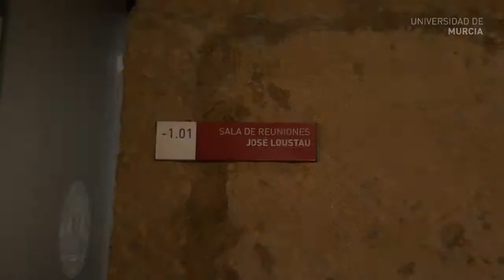Convenio Universidad Andina Simón Bolívar - Homenaje a Judith Licea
- Colaboración con la Universidad Andina Simón Bolívar de Ecuador

El rector de la Universidad de Murcia, José Antonio Cobacho, firmó con el responsable de esta universidad ecuatoriana, Enrique Ayala, un convenio por el que ambas instituciones oficializan una colaboración que se inició hace años y por la que realizarán estudios y otras actividades de manera conjunta.

Investigaciones sobre la inmigración y las independencias de los países latinoamericanos, así como la movilidad de personal, son algunos de los puntos que contempla el acuerdo.

- Judith Licea, profesora de la UNAM, recibe un homenaje

La Facultad de Comunicación y Documentación entregó una placa conmemorativa a la doctora mexicana por sus cincuenta años de trabajo en la docencia y la investigación en el campo de la biblioteconomía. Al evento asistió la vicerrectora de Relaciones Internacionales y Comunicación, Mª Ángeles Esteban.